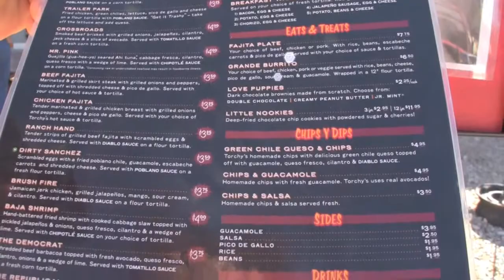Torchy's Tacos Austin, Texas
Torchy's, an artisan taco truck,  is one of the famed food trucks that makes Austin the good food city it is today. It's damn good, in fact. Wrapped in tin foil, the taco joint's famed carnitas got the reputation of being "damn good" from customers and the phrase stuck. Try them out and add some hot sauce for a devilishly spicy kick.